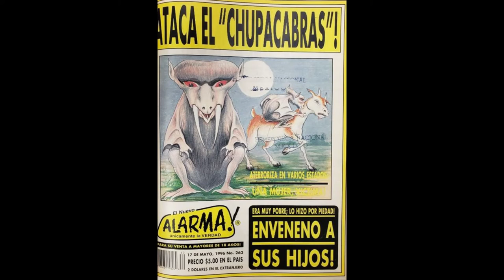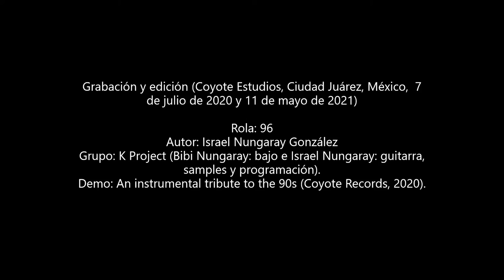K Project '96' (2020)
Última rola promocional del demo 'An instrumental tribute to the 90s'. Un rock más "tradicional" con influencias de Pink Floyd, King Crimson, Led Zeppelin y Godspeed You! Black Emperor. Contiene samples de The Fresh Prince of Bel Air, Elektra, Nada Personal, Primer Impacto, The Roxbury Guys y Trainspotting. Cheers. K Project: Israel Nungaray (guitarra, programación y samples) y Bibi Nungaray (bajo).